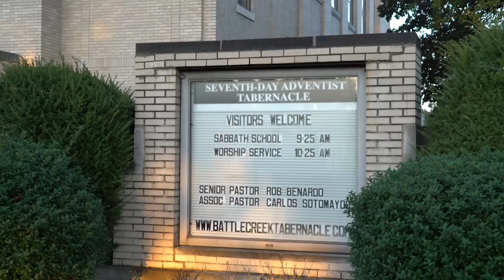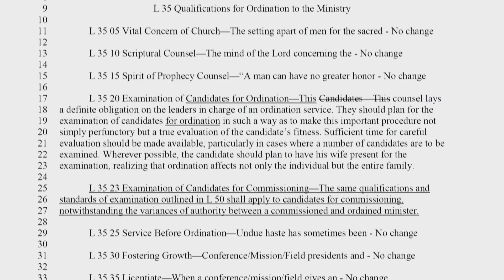Encuentro líderes revivió la historia adventista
La edición 2018 del Concilio Anual adventista trajo al recuerdo de los líderes mundiales de la denominación la historia de un movimiento que surgió hace 200 años.